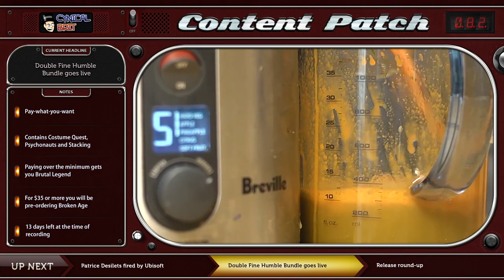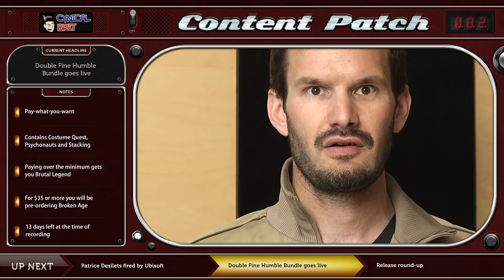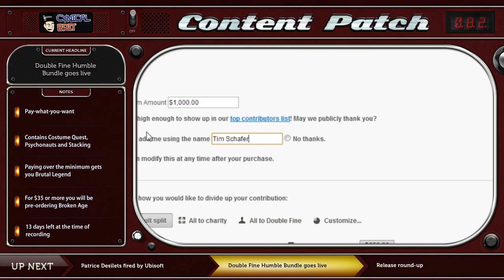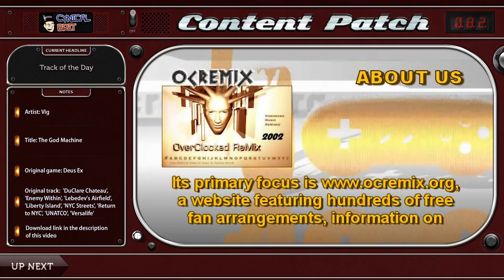Content Patch - May 8th, 2013 - Ep. 082 [Patrice Desilets, Double Fine Bundle, Release round-up]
00:35 Patrice Desilets fired by Ubisoft
03:53 Double Fine Humble Bundle goes live
15:04 Release round-up
19:49 Track of the day